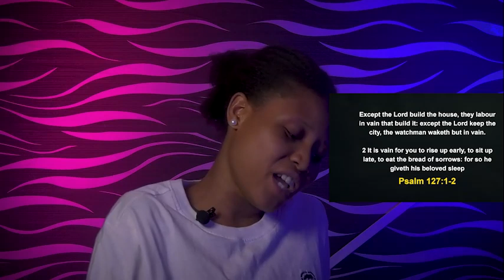TUESDAY SECRETS, 14TH JUNE 2022 | Apostle Joshua Selman 2022 | Commanding Your Morning